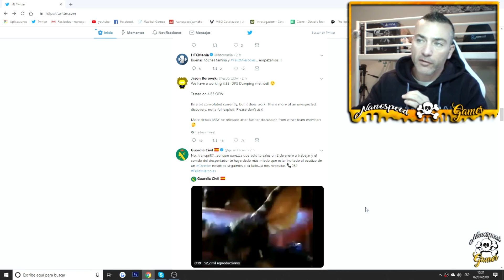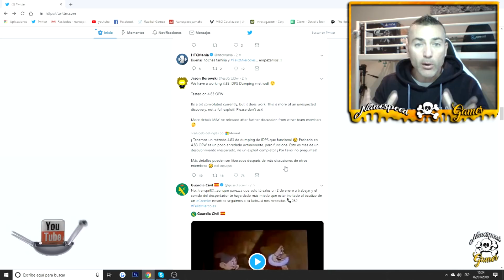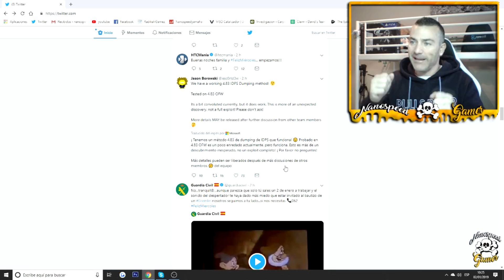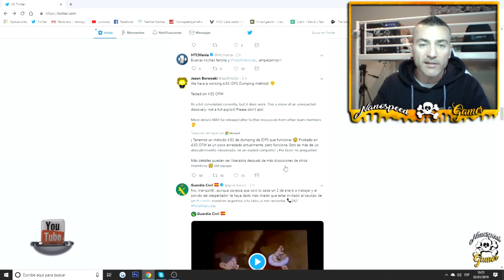PS3 4.83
Nuevo Metodo descubierto para conseguir IDPS Dumping en Playstation 3 version 4.83 - Se viene el HACK!!

Que Juego es el Video de la INTRO?